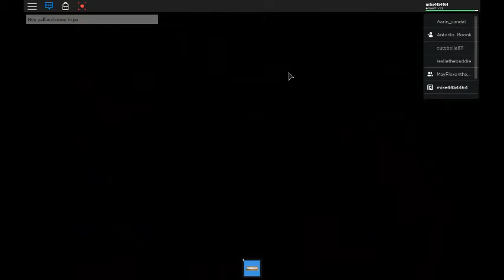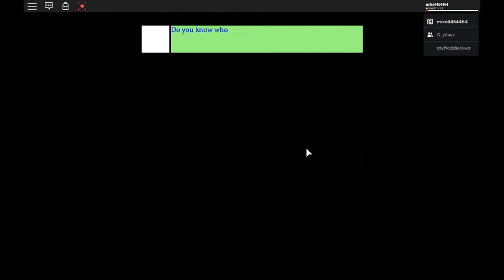Camping part 3